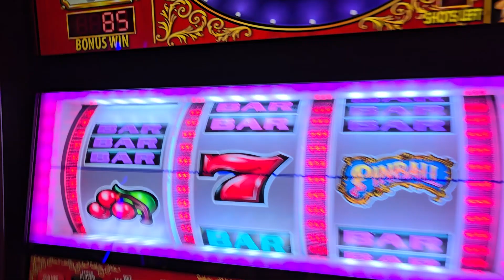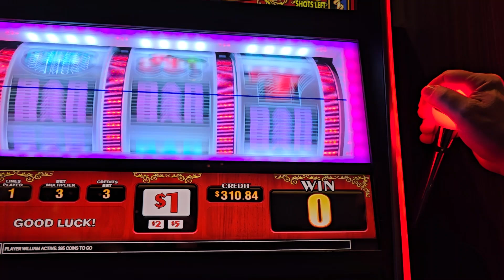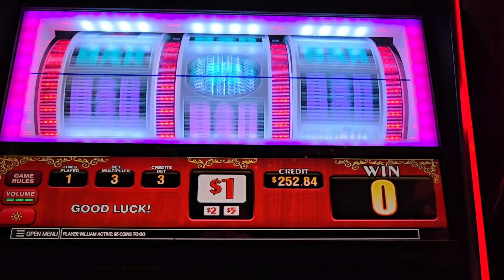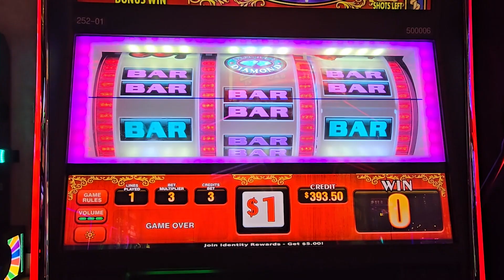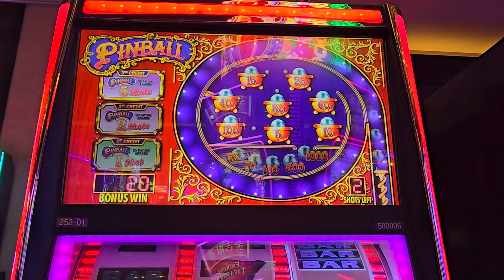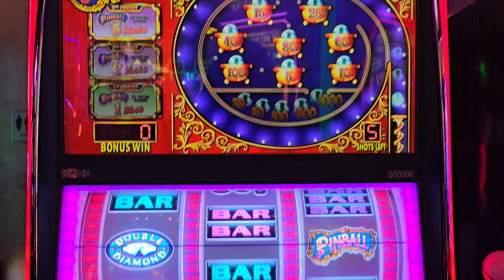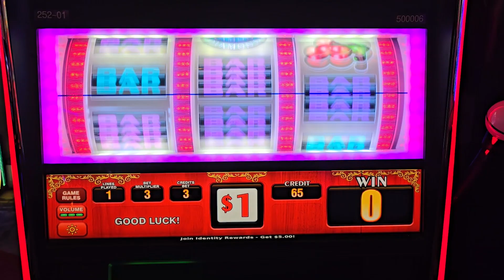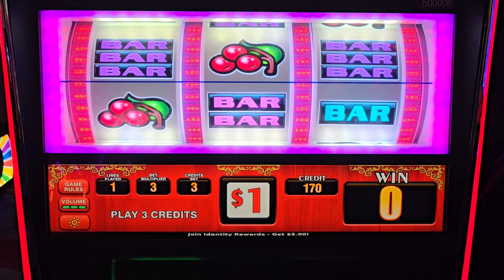Pinball Magic: Max Bet Bonuses on Two Sessions!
Pinball Wizard or Total Dud? Max Bet Madness!

Join us for a thrilling ride on the classic Pinball slot machine! We're going all in with max bets for three intense sessions of pinball excitement. Will the steel ball bounce our way to big wins, or will it drain our bankroll?

Experience the highs and lows as we hit bonus rounds on TWO out of three tries! This game can be a rollercoaster of emotions, and we're taking you on the ride. Let us know if you've had similar experiences with Pinball and share your best (or worst) moments in the comments!